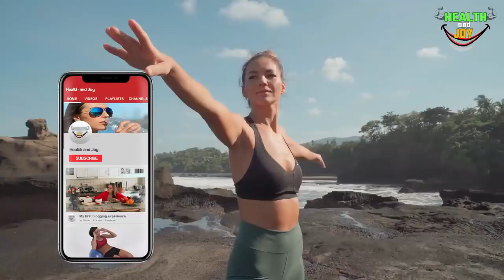Do Not Make These 7 Exercise Mistakes To Lose Weight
If you want to lose weight and you are doing exercise for this, then then video is for you. In this video we are talking about 7 mistakes of exercise that do not allows you to lose weight. These are very common mistakes and many people make them. So we suggest you should avoid making these 7 mistakes for weight loss..

These 7 mistakes are easy to make and many people don't even know they are making mistakes while exercising. So, follow this video, make sure you watch it and understand to get the best outcome.